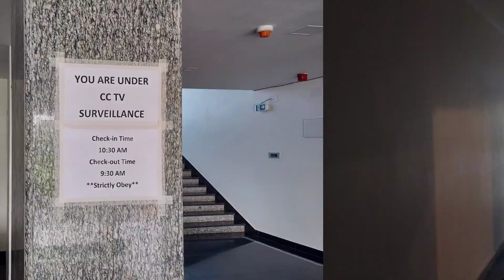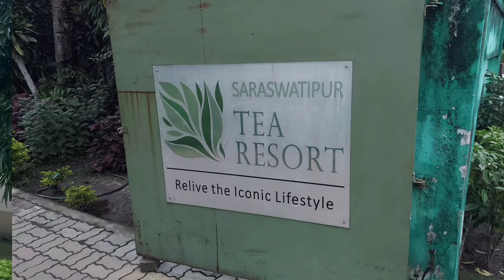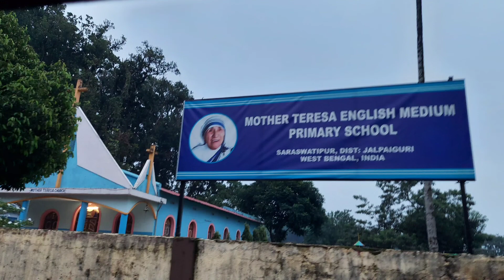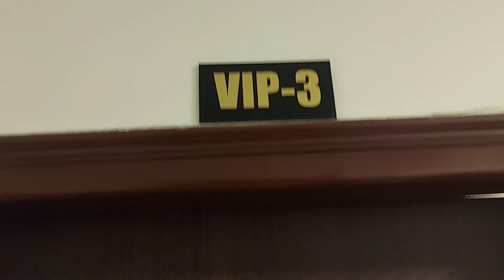Ofbeat Gajoldoba tour / Youth Hostel / Tea resort / Bhorer Alo / Baikunthapur forest / Teesta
Gajoldoba / Teesta /  Gajoldoba tourist spot / gajoldoba youth hostel

Gajoldoba / Gajoldoba barrage on Teesta / Gajoldoba tourist spot / gajoldoba youth hostel Bhorer alo / baikunthapur forest / tea tourism / Teesta

Tea resort
Tea tourism

how do I get to Gajoldoba?
Which river is in Gajoldoba?
Gajoldoba direction
Gajoldoba images
Gajoldoba bhorer alo
Tourist places near NJP station

We took a temporary  halt at Gajoldoba while returning from Darjeeling,  Our train was from NJP station at 7 AM, Gajoldoba is just 35 minutes car distance from NJP station. We stayed at Gajoldoba Youth Hostel. Visited nearby Teesta Barrage,  Baikuthapur forest,  Saraswatipur teas estate and tea resort. etc

website for youth hostel booking

Dormitory 300
AC double bed room 2000
VIP suite with 2 rooms 2500